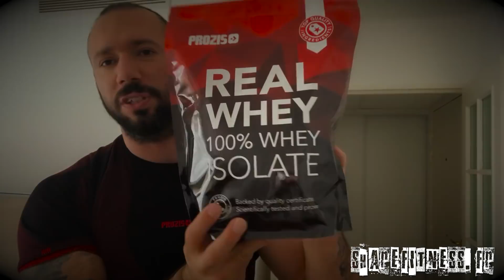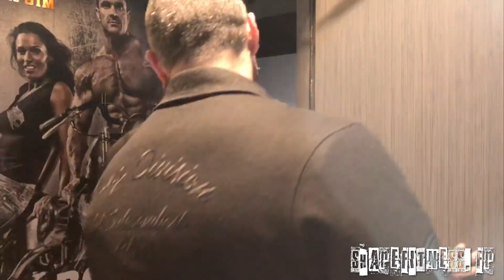JE DEVIENS BODYBUILDER #11 : L'ERE ZINASTY Ft LOIC ZINE